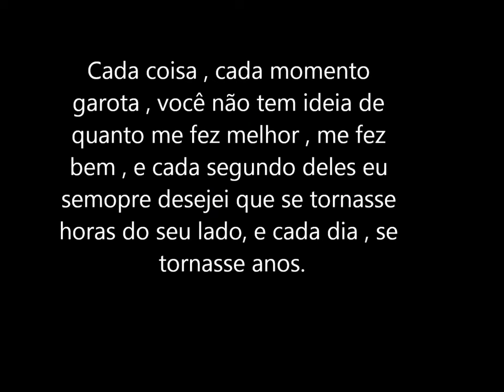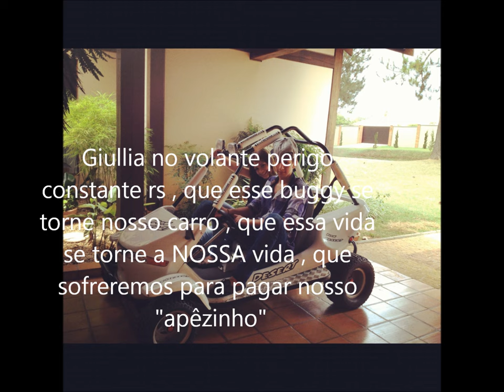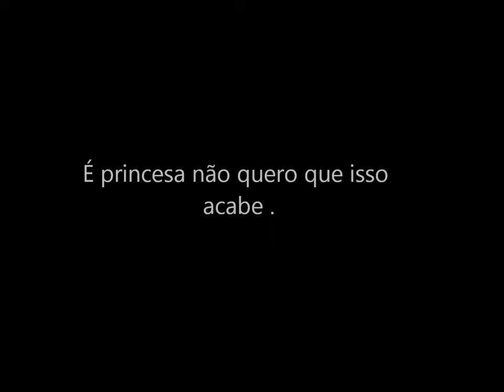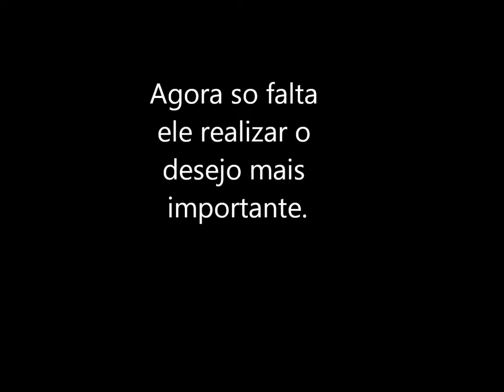Giullia Soares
Do seu grandão , Lucas Leal